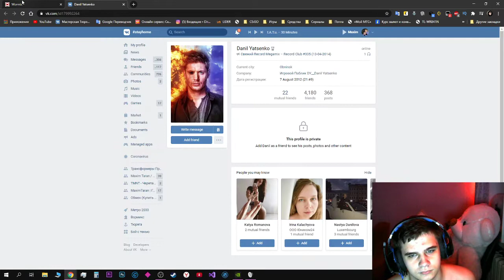играю в игру вормикс с лицом!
Видео о том, как я играл в wormix вконтакте